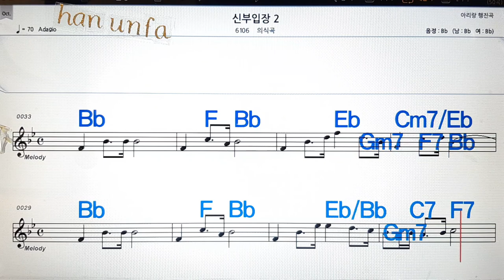신부입장1/의식곡💋노래방, 통기타 , 코드 큰악보, 가라오케, 반주💖Karaoke, Sheet Music, Chord, MR